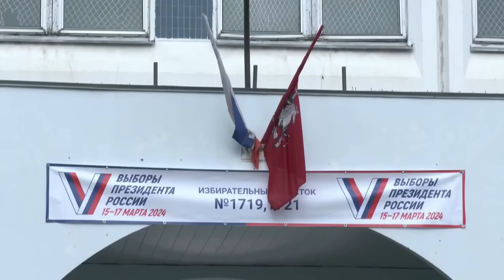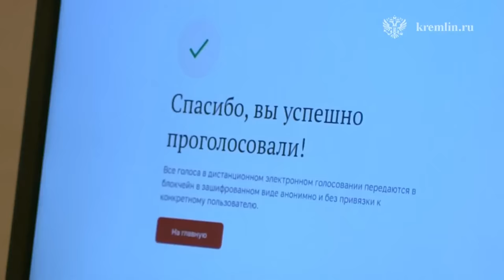Russia elections: Anti-Putin protests on final day of voting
Within the last few minutes the first official result has been released declaring President Putin has been re-elected, with 87.8 percent of the votes.

Earlier today the third and final day of voting saw long queues at voting stations in Russia, and at Russian embassies across Europe.

In a bid to get round the repression of any protests, anti-Putin campaigners, including Yulia Navalnaya - the widow of the opposition leader Alexei Navalny - had called for people to come to polling stations at 12 noon to show their discontent with Putin's rule.